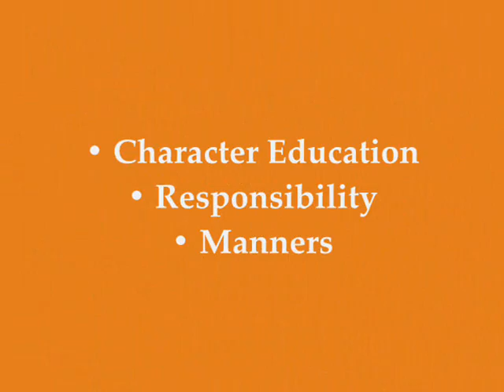Camp Compass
Informational and a thank you for your support